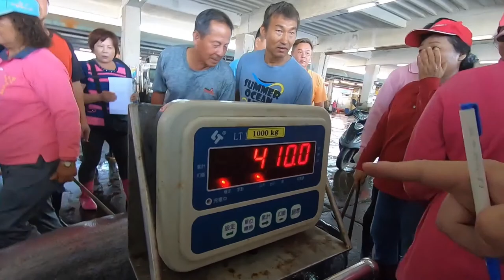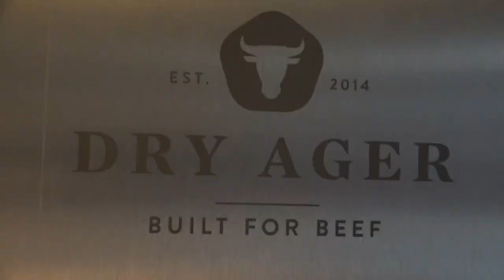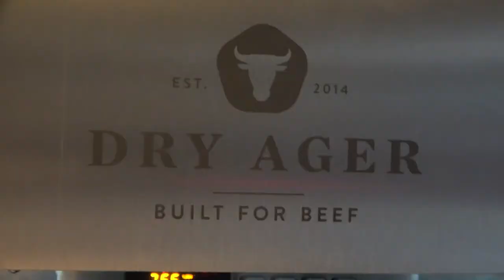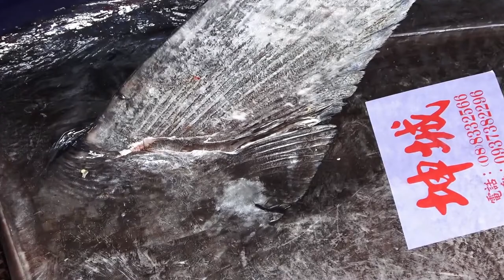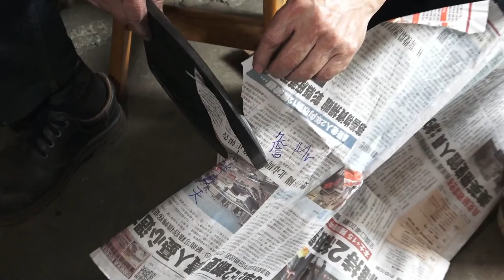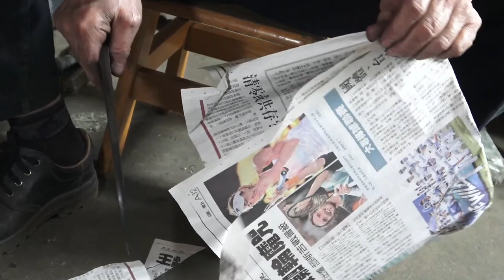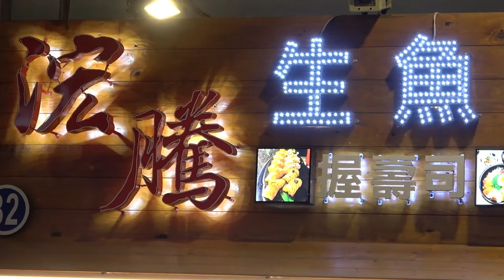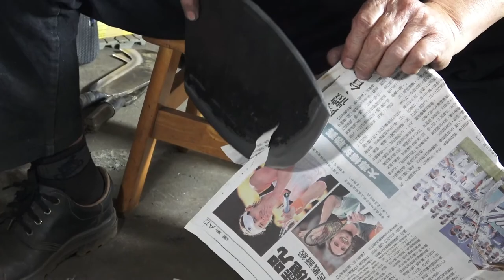Mastering the Art of Slicing a 400 kg Giant Bluefin Tuna